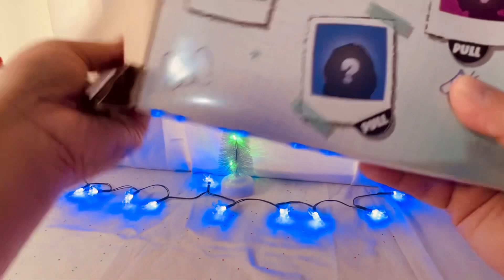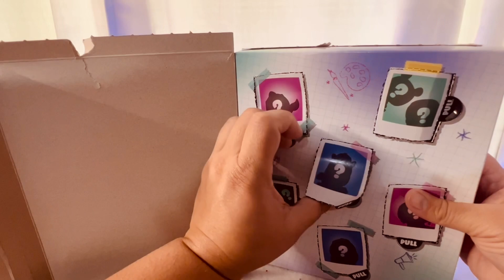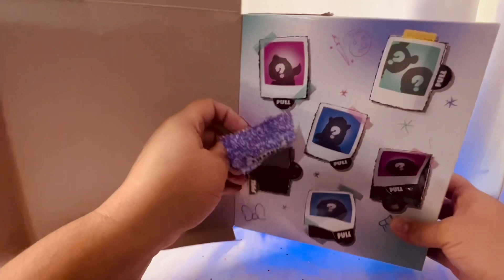New! Disney Doorables Academy campus Crew Peek Pack Unboxing ￼2023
Hey guys in today’s video I will be opening the New Disney Doorables Academy campus crew Peek Pack

Here are some of my Disney videos for you to watch